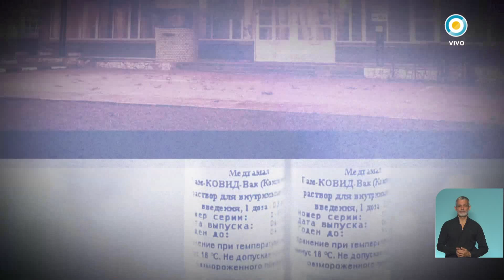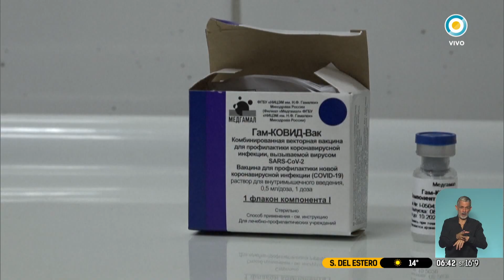Cómo y cuándo será la compra de la vacuna rusa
El presidente Alberto Fernández explicó que las 25 millones de dosis llegarán en dos etapas, en diciembre y los primeros días de enero. La provincia de Buenos Aires ya piensa en una campaña de vacunación masiva.